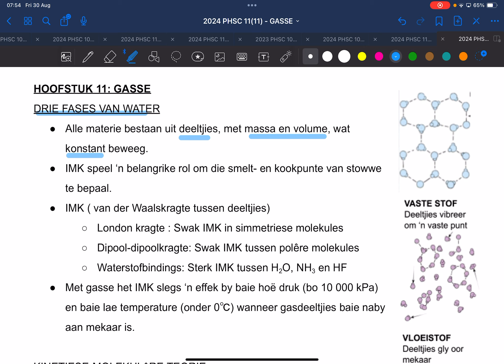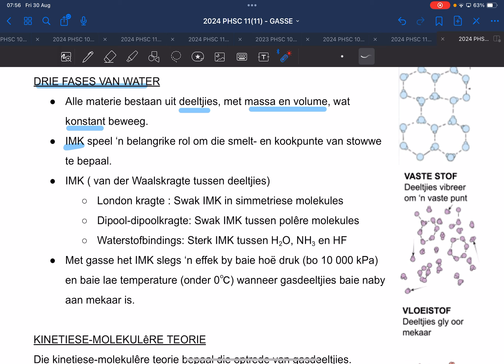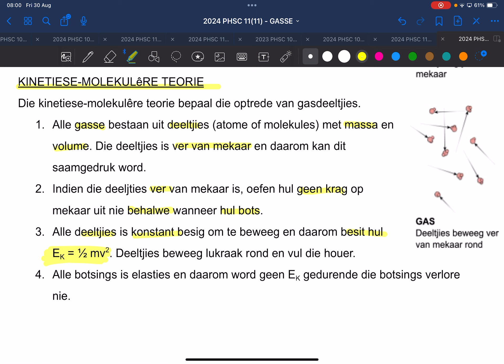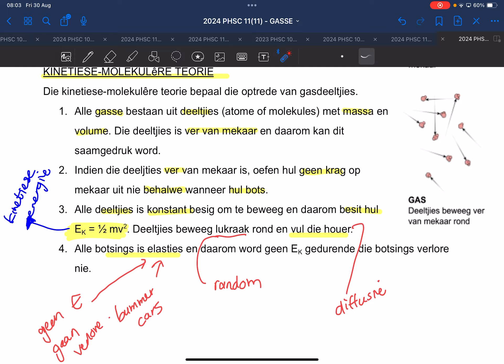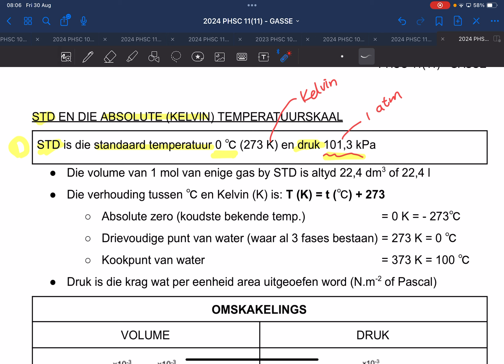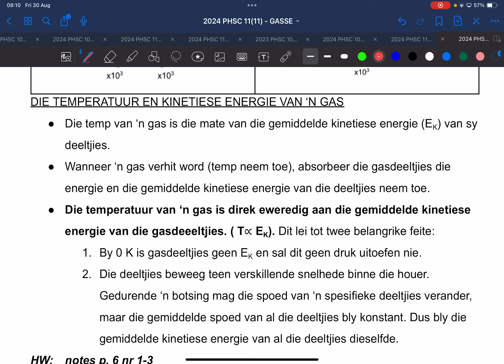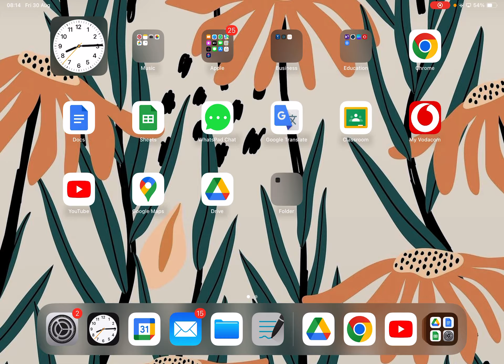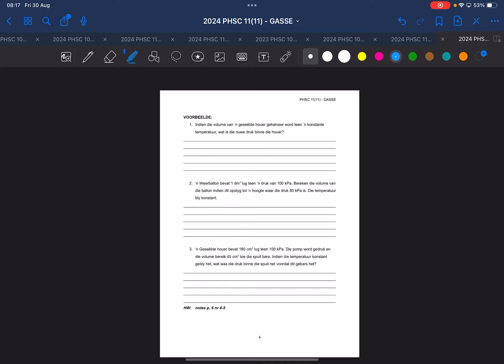2024 PHSC 11 AFR GASSE BL. 1-2